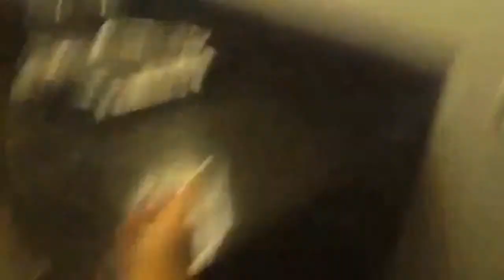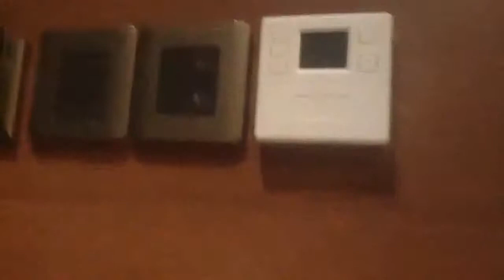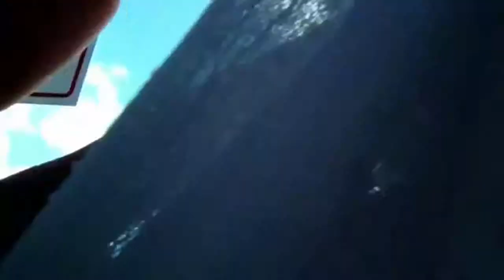Trip to Malaysia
Merry Christmas everyone ❄️⛄️